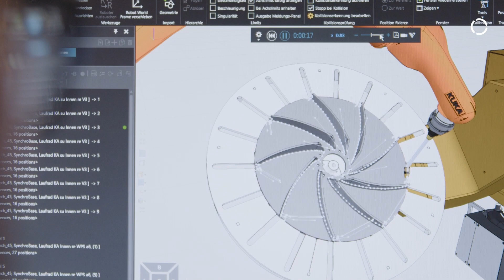KUKA @ Scheuch COMPONENTS - Economical robot welding from batch size 1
Fully automatic welding of different components in batch size 1 is not just a vision at Scheuch Components, but a reality. At the headquarters in Aurolzmünster, Upper Austria, a new robotic welding cell from AGS and KUKA masters the daily requirements of order-based "just-in-time" production with flying colours and impresses with maximum productivity.